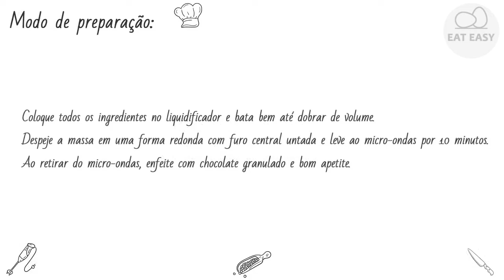BRIGADEIRÃO DE MICRO ONDAS Não há lugar mais fácil!